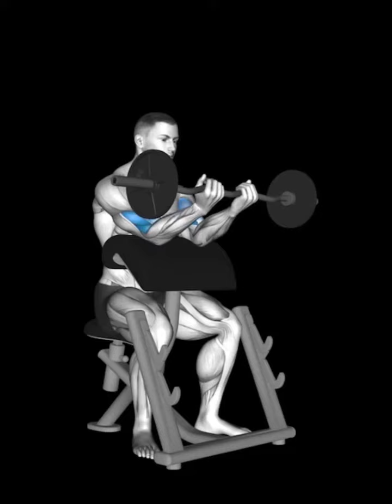Preacher curl\asset book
Biceps  \ Preacher curl\asset book

Band cross chest curl
Band curl
Band deep curl
Band high curl
Band preacher curl
Barbell curl
Barbell drag curl
Barbell preacher curl
Barbell reverse curl
Battle ropes
Cable curl with curl bar
Cable curl with lat bar
Cable rope curl
Chin up
Close grip lat pulldown
Cross body hammer curl
Dumbbell concentration curl
Dumbbell curl
Dumbbell reverse curl
Ez bar concentration curl
Ez bar reverse curl
Hammer curl
Lincline dumbbel curl
Lncline hammer curl
Olympic parallel bar hammer curl